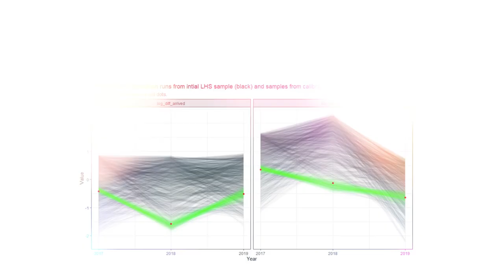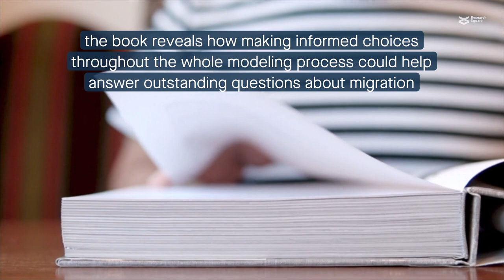A multidisciplinary path toward a better understanding of human migration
Bijak J. et al. (2021) Towards Bayesian Model-Based Demography: Agency, Complexity and Uncertainty in Migration Studies. Methodos Series, vol. 17. Springer